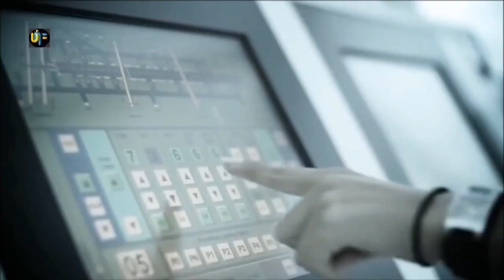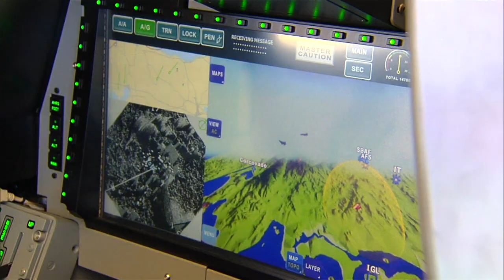Dilma Rousseff vai visitar empresa fabricante do caça Gripen na Suécia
NBR NOTÍCIAS – 16.10.15: A presidenta Dilma Rousseff viaja para a Suécia neste final de semana. Entre os compromissos já agendados está uma visita a cidade de Linxoepín, localizada há 3 horas de Estocolmo, para visitar a sede da empresa Saab que vai fabricar os novos caças para a Força Aérea Brasileira. O investimento será de R$ 13 bilhões e inclui o trinamento de profissionais brasileiros, apoio logístico e transferência de tecnologias. No total, serão compradas 36 aeronaves.